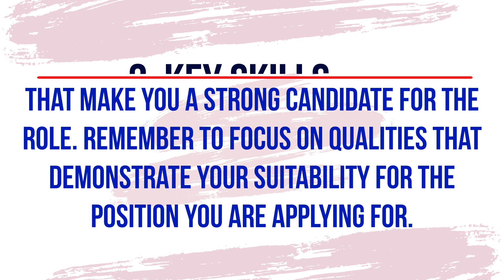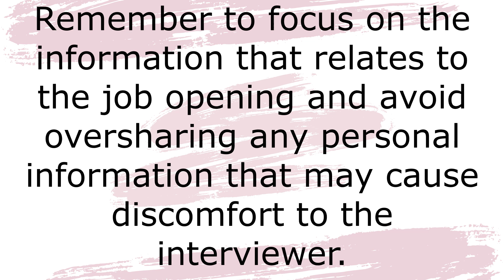Tell Me About Yourself Question During an IT Company Interview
Tell me about yourself question during an IT company interview is a common inquiry used by interviewers to gain insight into a candidate's background, skills, and experiences. It serves as an opportunity for the interviewee to provide an overview of their professional journey and highlight relevant aspects that align with the position they are applying for.

When responding to this question, it is essential to strike a balance between being concise and informative. The candidate should focus on sharing relevant information about their education, work experience, and technological skills that make them a suitable candidate for the IT company.

Candidates may start by discussing their educational background, mentioning any degrees or certifications they have obtained. They can then transition to their work experience, emphasizing roles or projects that highlight their technical proficiency and problem-solving abilities.

Additionally, it is beneficial to mention any specialization or expertise in specific programming or software development languages, as well as any knowledge of industry-standard tools and frameworks. This demonstrates the candidate's familiarity with current technologies and their ability to adapt to new environments.

Moreover, discussing previous achievements, such as completed projects, successful collaborations, or contributions to the IT community, can further enhance the candidate's credibility and demonstrate their passion for continuous growth in the field.

When discussing personal qualities, it is crucial to highlight teamwork, effective communication, and adaptability as these are highly valued in the IT industry. Furthermore, mentioning a genuine interest in staying up-to-date with the latest technological advancements and a commitment to ongoing professional development can leave a positive impression on the interviewer.

In summary, when addressing the "Tell me about yourself" question during an IT company interview, candidates should concisely highlight their educational background, work experience, technical skills, achievements, personal qualities, and dedication to continuous learning. By effectively communicating their relevant qualifications and passion for the IT field, candidates can make a memorable and impactful impression on the interviewer.